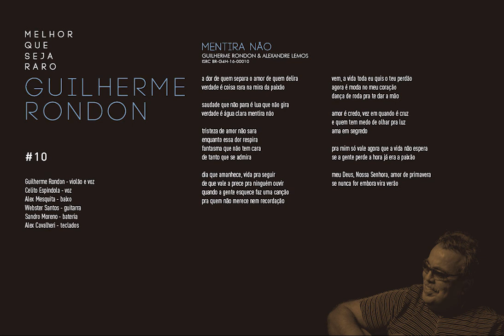Guilherme Rondon - Mentira Não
MENTIRA NÃO
(Guilherme Rondon & Alexandre Lemos )
ISRC  BR-G4H-16-00010
a dor de quem separa  o amor de quem delira
verdade é coisa rara na mira da paixão

saudade que não para é lua que não gira
verdade é água clara  mentira não

tristeza de amor não sara
enquanto essa dor respira
fantasma que não tem cara
de tanto que se admira

dia que amanhece , vida pra seguir
de que vale a prece pra ninguém ouvir
quando a gente esquece faz uma canção
pra quem não merece nem recordação

vem , a vida toda eu quis o teu perdão
agora é moda no meu coração
dança de roda pra te dar a mão

amor é credo, vez em quando é cruz
e quem tem medo de olhar pra luz
ama em segredo

pra mim só vale agora que a vida não espera
se a gente perde a hora já era a paixão

meu Deus, Nossa Senhora  , amor de primavera
se nunca for embora   vira verão

Guilherme Rondon – violão e voz
Celito Espíndola - voz
Alex Mesquita –baixo
Webster Santos –guitarra
Sandro Moreno – bateria
Alex Cavalheri-teclados